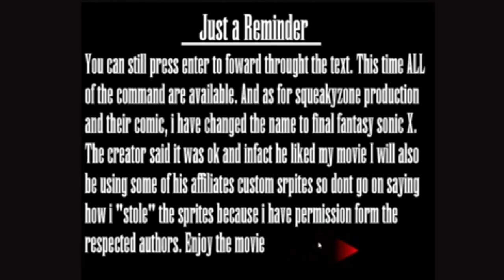Final Fantasy Sonic Episode 2 “ Rowden? WHO YOU CALLING ROWDEN!”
Story
Sonic and his friends try to find a solution to Amy’s disappearance so they travel to Hyrule to find the stone of chaos, Sonic must find clues of names in Castle town. When doing So Sonic in counters link hero of time and tests him in battle